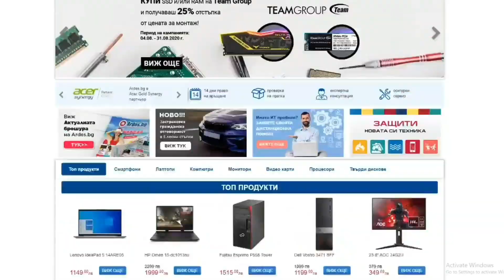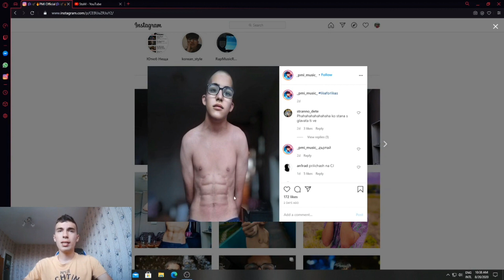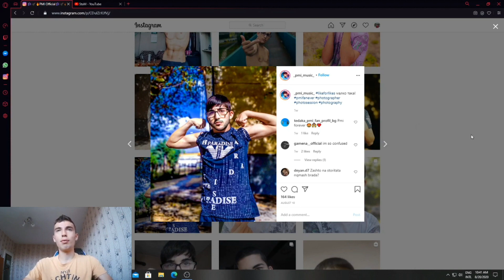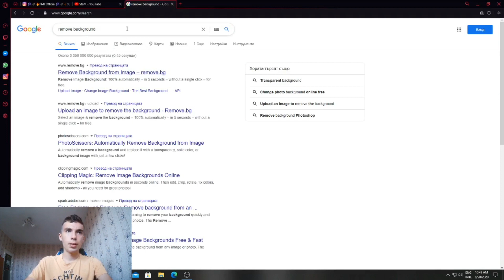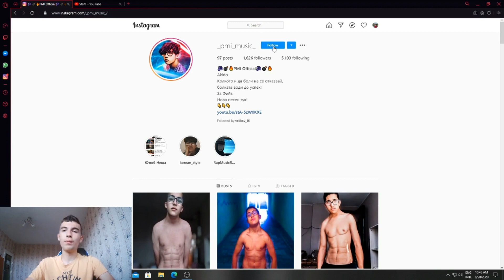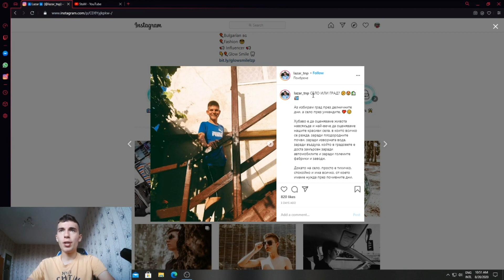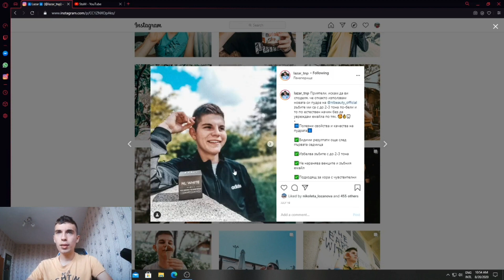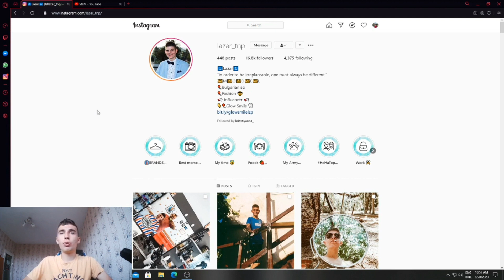Реагирам на Instagram Недоразумения ! !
Ако видеото Ви е харесало, знаете какво да правите 👍🔔